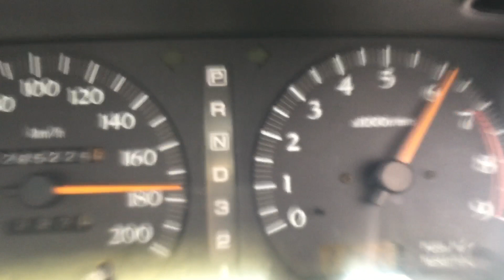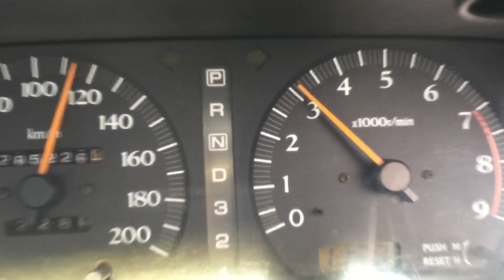Cefiro A31 RB20DE mt 140-212 km/h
Warm and high humidity conditions
31-32 C’ with light sunshine.